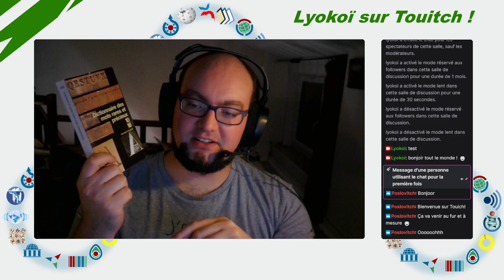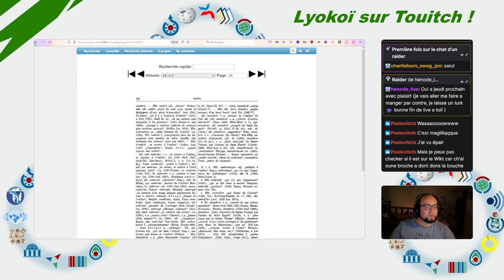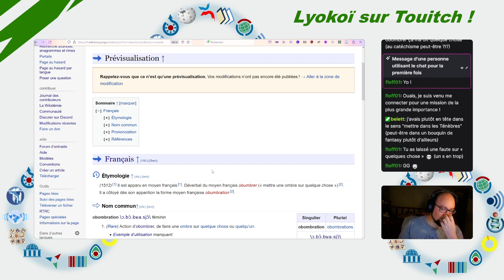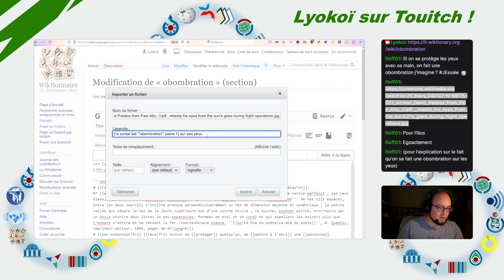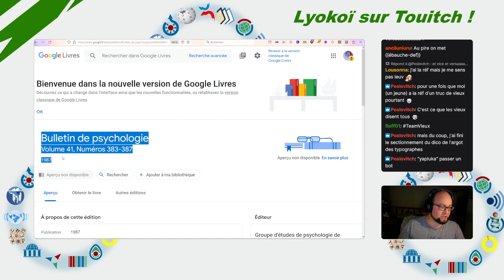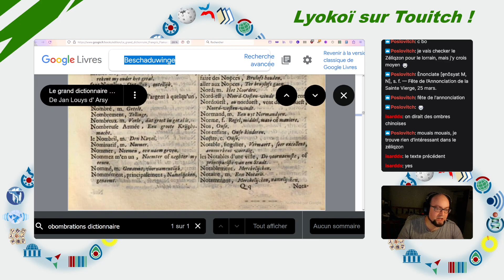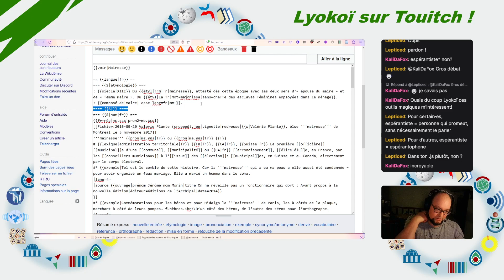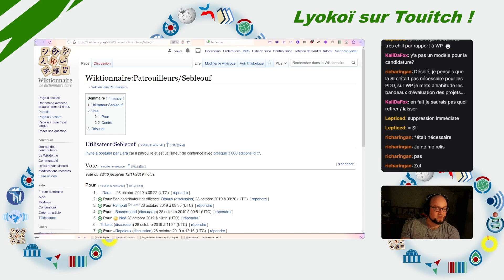Live twitch 21/07/2023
VOD du premier live sur Twitch !
J’ai changé de plateforme de stream les amis !